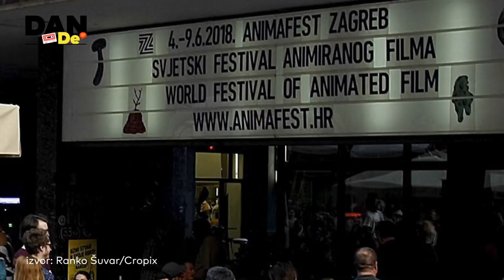Dan De E10: Davor Bernardić u velikom privatnom intervjuu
Čelnik SDP-a Davor Bernardić s Delaleom je pretresao privatni život od djetinjstva do ljubavnog života, ali odgovorio je i na pitanja njegove odgovornosti za rejting stranke.